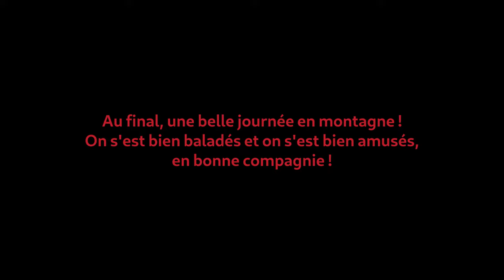Crête de l'Oursiere - Goulottes en tout genres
En forêt et sur neige...

Petit tour pour voir les conditions du coin et essayer de taper de la glace ou de la touffe.
On était partis sur Face N - Couloir/goulotte sans nom mais on s'est trompés à l'approche on a tourné à droite trop tôt, il faut être patient !
Du coup on a bien bartassé en forêt raide jusqu'au verrou, puis on a traversé à flanc vers la cabane. Avisant de la neige, on est montés à vue, atteint la crête, traversé puis retour en vol pour les chanceux. Très beau vol !